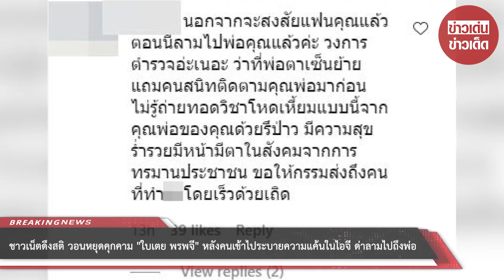ชาวเน็ตดึงสติ วอนหยุดคุกคาม “ใบเตย พรพจี” หลังคนเข้าไประบายความแค้นในไอจี ด่าลามไปถึงพ่อ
ขอบคุณข้อมูล:
ขอขอบคุณข้อมูลจาก: